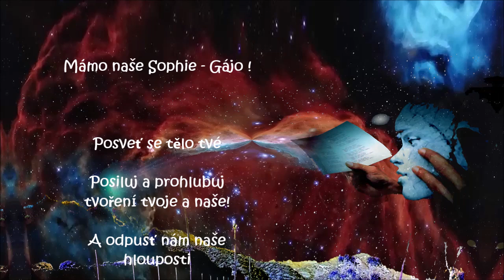Mámo naše Sofie-Gájo! Posveť se tělo tvé! Posiluj tvoření tvoje a naše! A odpusť nám hlouposti!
Nazdar Johanko!
 Kluci a holky...

Dlouho jsem tady nic neuveřejnil.. Věnuji si druhému profilu tady... tady na You tube.. Kdo má zájem, najde tam všechno možné o cestování, sportu, moudrosti i srandě..
  Tentokrát už pro dospělé... nebot mezitím co jsem dělal tenhle kanál pro dcerku Johanku - vlastně od jejího zrození - uplynulo už 20 let..

Tak jste všichni už moudřejší... Tady je ten druhej kanál kanál:
1.156 Videos
252.038 Aufrufe

 Tento nový příspěvek je moje nová motlitba k Matce Zemi...
Matka Země byla všude kolem i v nás,
když jsme s Michaelou v březnu-dubnu 2004 upletli v Alpách
na krásném místě mezi jezery a vysokými horami  dcerku Johanku..

 I Johanka je tedy dcera Slunce, Země a Měsíce..

Udělal jsem na fotošopu obrázky, které připomínají  příchod Johanky
 a zobrazují i současnou touhu dětí Země,
aby nás Matka Gája ochránila před hloupostí,
 nenávistí a šílenstvím některých dnešních dospělých...
hlavně agresivních a hloupých
 politiků, vojáků, podnikatelů, bankéřů a ideologů.

Motýly na videu jsou z Čerčan u Prahy z léta 2017.